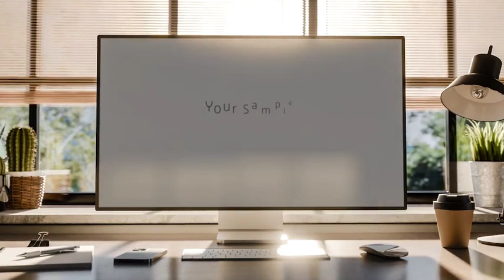Computer All in one camera turn around - Simple Screen Replacement | Adobe Premiere Pro Template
Download Computer All in one camera turn around - Simple Screen Replacement Adobe Premiere Pro Template